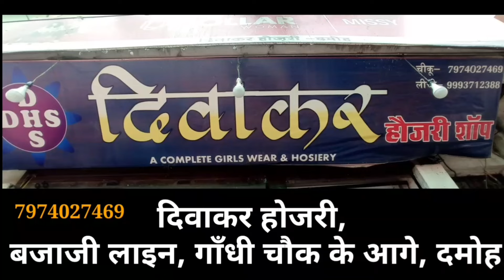damoh फिर से होगा बरंडा का निर्माण? कलेक्टर ने किया निरीक्षण बोले,कड़ी कार्यवाही करने का दिया आश्वसन